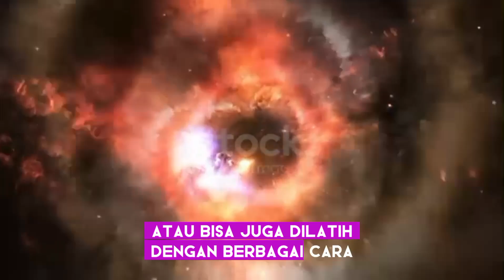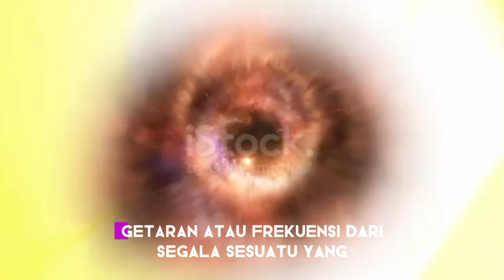Pengalaman Saya Setelah Indra Keenam Bangkit - Apa yang Saya Rasakan dan Lihat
Halo, di video ini saya akan berbagi pengalaman saya tentang indra keenam, yaitu kemampuan untuk merasakan hal-hal yang tidak bisa dideteksi oleh indra biasa. Saya akan ceritakan apa saja yang saya rasakan dan lihat setelah indra keenam saya bangkit, seperti aura, getaran, dan makhluk halus. Saya juga akan berbagi tips dan trik untuk mengembangkan indra keenam Anda di video-video selanjutnya.